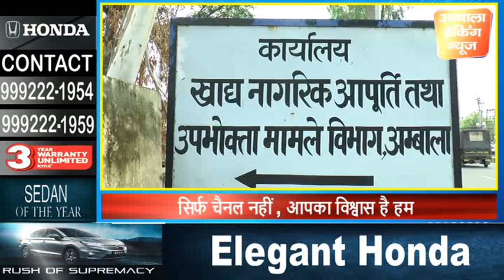क्या आपके खाते में आये सरसों के तेल के 250 रुपए !